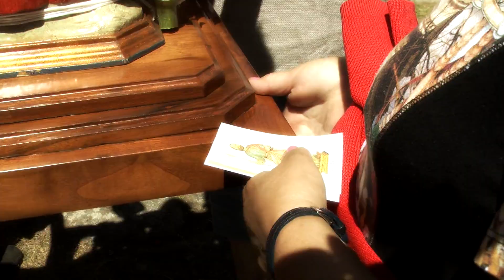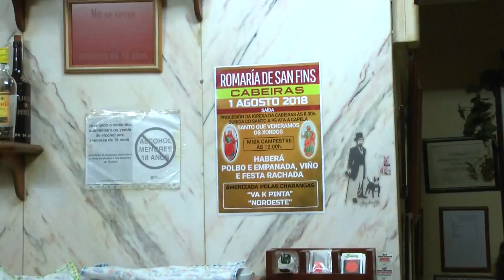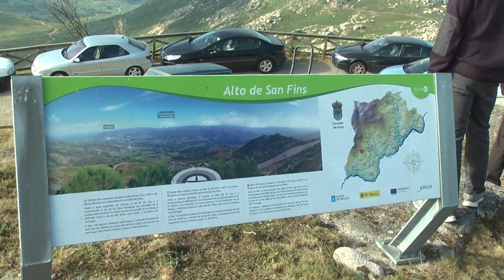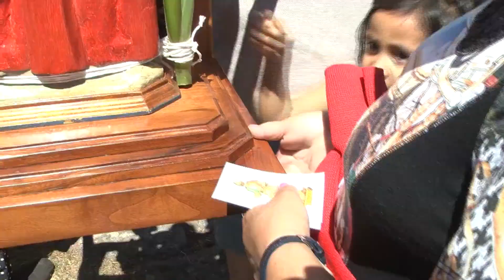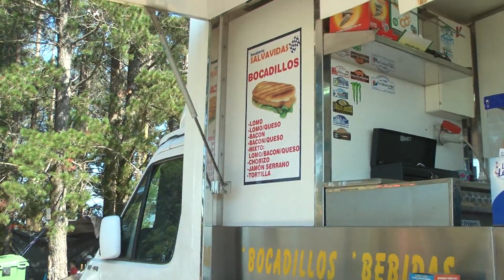2018 San Fins Cabeiras